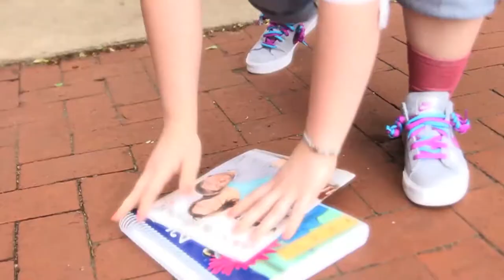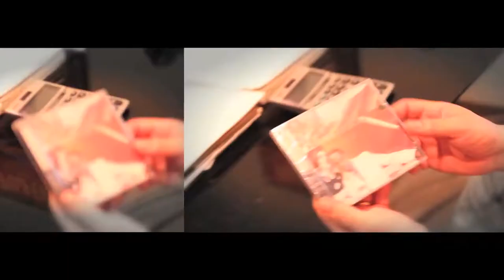PAUL & NANCY MUSIC - "JUST LIVE" (OFFICIAL MUSIC VIDEO) HD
Music video by Paul & Nancy Music performing Just Live

Google Music: Paul & Nancy Music

Filmed, Directed & Edited: Mark "King Ah" Savage Jr.